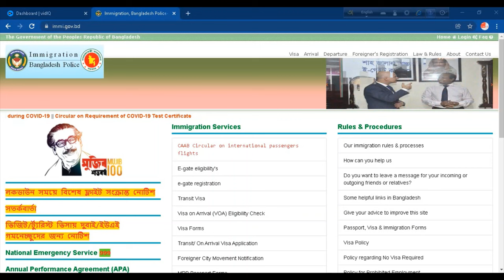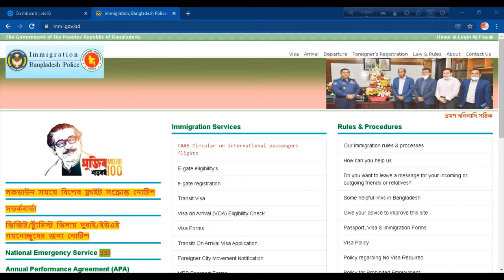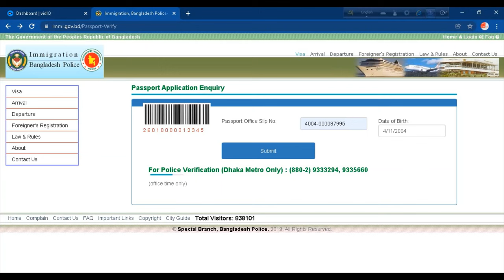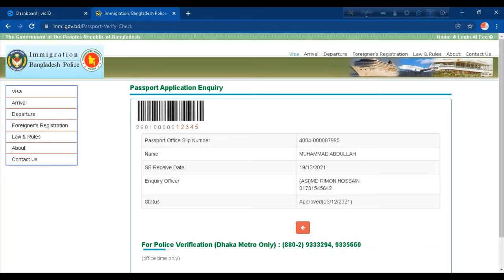How to Check Pending SB Police Clearance Update || Police Verification for ePassport || immi.gov.bd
শুধুমাত্র ঢাকা মেট্রোর জন্য প্রযোজ্য

কিভাবে জানবেন আপনার ই-পাসপোর্টের পুলিশ ভেরিফিকেশনটি কোন এস আই ? এর হাতে |Pending SB Police Clearance

দেশে পাসপোর্টের বিষয়ে দিনে দিন ডিজিটালের দিকে অগ্রসর হয়েছে বাংলাদেশ পাসপোর্ট ও ইমিগ্রেশন অধিদপ্তর। সেজন্য পাসপোর্ট সেবাপ্রার্থীদের জন্য ই-পাসপোর্ট চালু হয়েছে। ই-পাসপোর্ট শুরু হওয়ার পরপরই অনলাইনের মাধ্যমে ই-পাসপোর্টের জন্য আবেদন করছেন অনেকে। তবে সাধারণ আবেদনকারীদের ই-পাসপোর্ট পেতে প্রায় ৩০ দিন লাগছে। ই-পাসপোর্টের জন্য আবেদনের পর পাসপোর্টের অবস্থান সহজেই জানতে পারবেন আবেদনকারী।

বাংলাদেশ পাসপোর্ট ও ইমিগ্রেশন অধিদপ্তর লিংকে গিয়ে সহজেই

upay
ই-পাসপোর্টের সর্বশেষ অবস্থান সম্পর্কে ‘স্ট্যাটাস চেক’ করতে পারেন। ই-পাসপোর্ট আবেদনের পর আবেদনকারীকে ১০ ধরনের স্ট্যাটাস দেখানো হয়।

১. ‘সাবমিটেড’ (Submitted)। পাসপোর্টের আবেদনটি সফলভাবে পাসপোর্ট অফিসের ওয়েব সার্ভারে জমা হয়েছে।

২, ‘অ্যাপোয়েন্টমেন্ট সিডিউল’ (Appointment Scheduled)। আবেদনকারীর সাক্ষাতের সময়সূচি নির্ধারণ সম্পূর্ণ হয়েছে।

৩. ‘এনরোলমেন্ট ইন প্রসেস’ (Enrolment in Process)। এই বার্তাটি আবেদনকারীর আবেদনপত্রের হার্ড কপি (ছবি ও ফিঙ্গার প্রিন্টসহ) পাসপোর্ট

অফিসে জমা হয়েছে। আবেদনটি প্রক্রিয়াধীন অবস্থায়। এই ধাপ সম্পূর্ণ হতে ১-২ দিন লাগে।

৪. ‘পেন্ডিং এসবি পুলিশ ক্লিয়ারেন্স’ (Pending SB Police Clearance)। পাসপোর্টের নতুন আবেদন পুলিশের স্পেশাল ব্রাঞ্চের (এসবি) ক্লিয়ারেন্স

প্রয়োজন হয়। এই ধাপ সম্পূর্ণ হতে ৩-১০ দিন লাগে। ক্ষেত্রবিশেষে আরও বেশি সময় লেগে যায়। পুলিশ অফিসার সুষ্ঠু তদন্তের স্বার্থে যতদিন সম্ভব

ততদিন সময় নিতে পারবেন। তিনি পুরোপুরি সন্তুষ্ট হলেই রিপোর্ট দেন।

৫. ‘পেন্ডিং ফাইনাল অ্যাপ্রুভাল’ (Pending Final Approval)। পুলিশ ভেরিফিকেশনে সন্তোষজনক রিপোর্ট দিলে আবেদনটি পাসপোর্ট অফিসের সহকারি পরিচালকের (এডি) অনুমোদনের অপেক্ষায় থাকে। এই ধাপ সম্পূর্ণ হতে ১-৪ দিন লাগে।

৬. ‘অ্যাপ্রুভড’ (Approved) বার্তাটিতে বোঝায়- অধিদপ্তরের সহকারি পরিচালক (এডি) পাসপোর্টটি প্রিন্টের অনুমোদন দিয়েছেন। ধাপটি সম্পূর্ণ হতে ১-৩ দিন লাগে।

৭. ‘পেন্ডিং ইন প্রিন্ট কিউ’ (Pending in Print Queue) দেখলে সেবাপ্রার্থীকে বুঝতে হবে- পাসপোর্ট প্রিন্টে পাঠানো হয়েছে। ধাপটি শেষ হতে ৩-১৪ দিন লাগে।

৮. ‘পাসপোর্ট শিপড’ (Passport Shipped) বার্তাটি বোঝায়, পাসপোর্টটি সফলভাবে প্রিন্ট হয়েছে এবং তা আঞ্চলিক পাসপোর্ট অফিসে পাঠানো

হচ্ছে। এই ধাপ সম্পূর্ণ হতে ১-৩ দিন লাগে।

৯. ‘পাসপোর্ট রেডি ফর ইস্যুয়েন্স’ (Passport Ready for Issuance) বলতে পাসপোর্টটি আঞ্চলিক পাসপোর্ট অফিসে পৌঁছেছে। আবেদনকারী দিনের নির্দিষ্ট সময়ে অফিসে গিয়ে পাসপোর্ট নিয়ে যেতে পারেন।

১০. পাসপোর্ট নেয়ার পর আবেদনকারীর মোবাইল নম্বর ও ই-মেইলে ‘পাসপোর্ট ইস্যুড’ (passport issued) ম্যাসেজ যায়।

ই-পাসপোর্ট ফরম পূরণের নির্দেশাবলী:
১। ই-পাসপোর্টের আবেদনপত্র অনলাইনে পূরণ করা যাবে অথবা PDF ফরমেটে ডাউনলোড করেও এ ফরমটি পূরণ করা যাবে।
২। ই-পাসপোর্ট আবেদনের ক্ষেত্রে কোন কাগজপত্র সত্যায়ন করার প্রয়োজন হবে না।
৩। ই-পাসপোর্ট ফরমে কোন ছবি সংযোজন এবং তা সত্যায়নের প্রয়োজন হবে না।
৪। জাতীয় ‍পরিচয়পত্র (NID) অথবা অনলাইন জন্ম নিবন্ধন (BRC) সনদ অনুযায়ী আবেদন পত্র পূরণ করতে হবে।
৫। অপ্রাপ্ত বয়স্ক (১৮ বছরের কম) আবেদনকারি যার জাতীয় পরিচয়পত্র (NID) নাই, তার পিতা অথবা মাতার জাতীয় পরিচয়পত্র (NID) নম্বর অবশ্যই উল্লেখ করতে হবে।
৬। জাতীয় ‍পরিচয়পত্র (NID) অথবা অনলাইন জন্ম নিবন্ধন (BRC) সনদ নম্নোক্ত বয়স অনুসারে দাখিল করতে হব (ক) ১৮ বছরের নিম্নে হলে অনলাইন জন্ম নিবন্ধন (BRC) সনদ।
(খ) ১৮-২০ বছর হলে জাতীয় ‍পরিচয়পত্র (NID) অথবা অনলাইন জন্ম নিবন্ধন (BRC) সনদ (গ) ২০ বছরের উর্ধে হলে জাতীয় ‍পরিচয়পত্র (NID) আবশ্যক । তবে বিদেশস্থ বাংলাদেশ মিশন   হতে আবেদনের ক্ষেত্রে অনলাইন জন্ম নিবন্ধন (BRC) সনদ গ্রহণযোগ্য হবে।
৭। তারকা চিহ্নিত ক্রমিক নম্বরগুলো অবশ্যই পূরণীয়।
৮। দত্তক/অভিভাবকত্ব গ্রহণের ক্ষেত্রে পাসপোর্টের আবেদনের সাথে সুরক্ষা সেবা বিভাগ, স্বরাষ্ট্র মন্ত্রণালয় হতে জারিকৃত আদেশ দাখিল করতে হবে।
৯। আবেদন বর্তমান ঠিকানা সংশ্লিষ্ঠ বিভাগীয় পাসপোর্ট ও ভিসা অফিস/আঞ্চলিক পাসপোর্ট অফিস/বিদেশস্থ বাংলাদেশ মিশনে দাখিল করতে হবে।
১০। ১৮ বছরের নিম্নের এবং ৬৫ বছরের ‍উর্ধ্বে সকল আবেদনে ই-পাসপোর্টের মেয়াদে হবে ০৫ বছর।
Bank Payment
The e-passport fee can be paid at one of the following banks in Bangladesh:
ONE Bank, Premier Bank, Sonali Bank, Trust Bank, Bank Asia, Dhaka Bank.

e-Passport with 48 pages and 10 years validity
Regular delivery within 15 Working days / 21 days: TK 5,750
Express delivery within 7 Working days / 10 days: TK 8,050
Super Express delivery within 2 Working days: TK 10,350

e-Passport with 64 pages and 5 years validity
Regular delivery within 15 Working days / 21 days: TK 6,325
Express delivery within 7 Working days / 10 days: TK 8,625
Super Express delivery within 2 Working days: TK 12,075

e-Passport with 64 pages and 10 years validity
Regular delivery within 15 Working days / 21 days: TK 8,050
Express delivery within 7 Working days / 10 days: TK 10,350
Super Express delivery within 2 Working days: TK 13,800